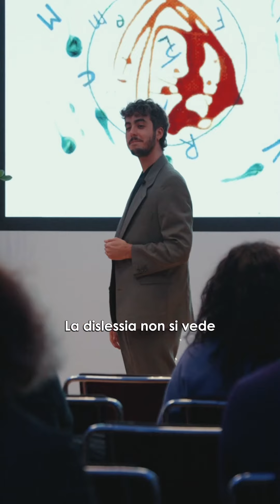Dislessia - intervista a Francesco Riva, attore e scrittore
Oggi parliamo di DSA con Francersco Riva, attore, scrittore e autore dello spettacolo “DiSlessiA...Dove Sei Albert?”

Abbiamo approfondito questo tema durante uno degli ultimi incontri di toDEI, il progetto che accompagna tutte le persone del Gruppo Mediobanca verso la cultura dell’equità e dell’inclusione attraverso la valorizzazione delle unicità.